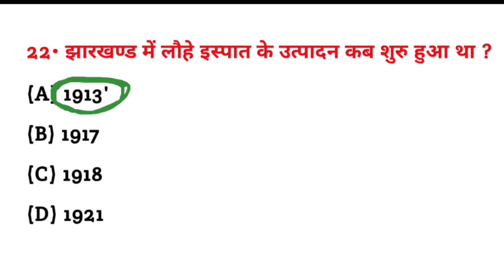झारखंड राज्य में लौह इस्पात का उत्पादन कब शुरू हुआ था? | general knowledge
झारखंड राज्य में लौह इस्पात का उत्पादन कब शुरू हुआ था? | Jharkhand mein lauh ispat ka utpadan kab shuru hua tha